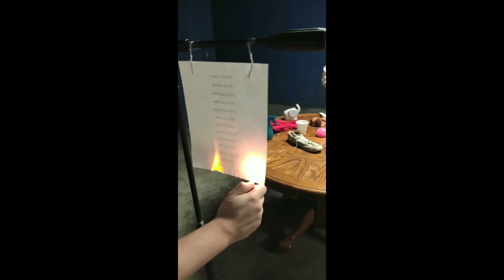TruMaster Episode 2 (2/24/22)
Join our crew members for episode 2 of TruMaster produced by reporter Jordyn LaBarge!